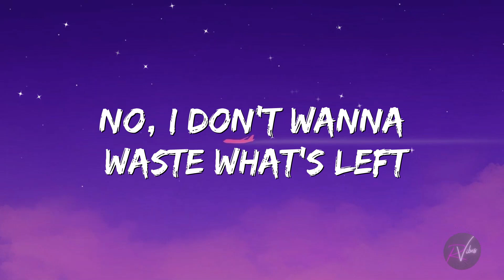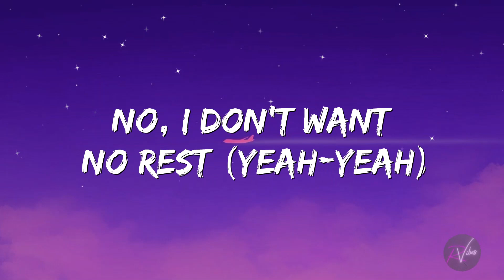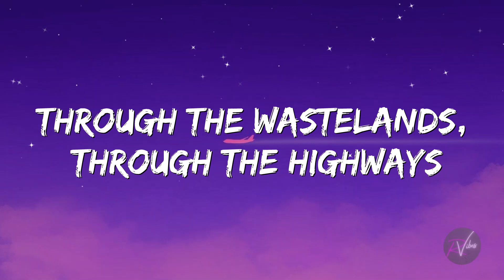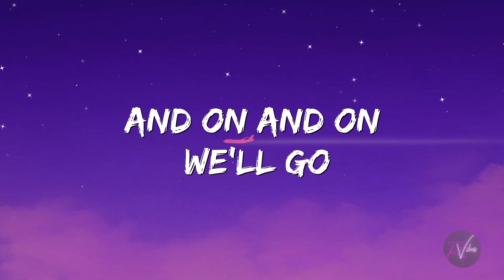Cartoon - On & On (Lyrics)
👉Artist: Cartoon
👉 Album: On & On
👉Songwriters: Joosep Jarvesaar / Ago Teppand / Daniel Levi Viinalass / Hugo Maasikas
👉Released: 2015
👉Featured artist: Daniel Levi
👉Genre: Dance/Electronic

Lyrics;

Source: Musixmatch